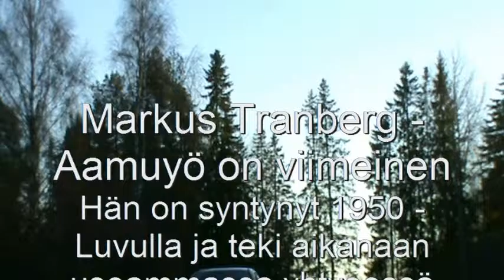Markus Aamuyö on viimeinen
Markus jota ei erityisemmin tunneta. Tässä kuitenkin yksi suosittu kappale Aamuyö on viimeinen